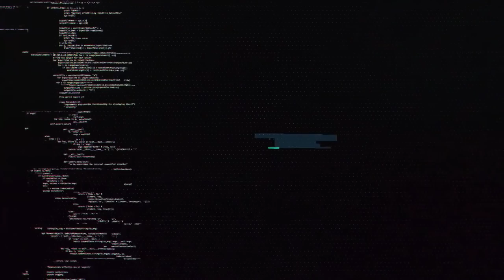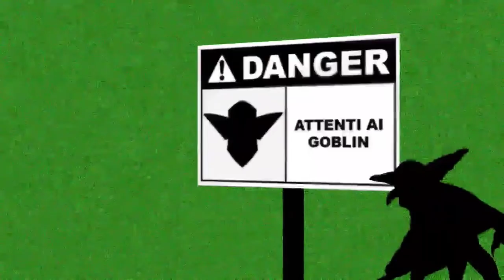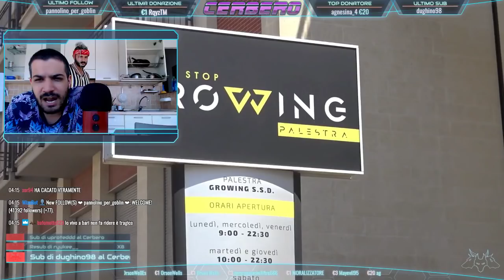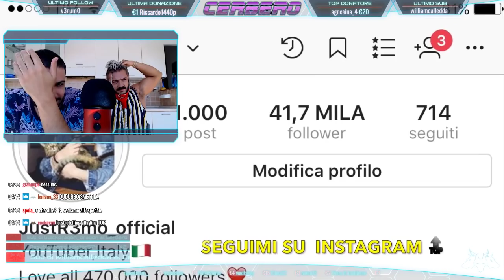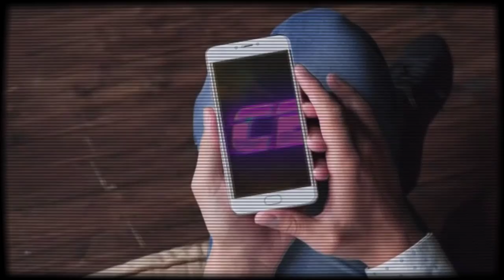La DISTRUZIONE di JustR3mo | Cerbero Podcast #180